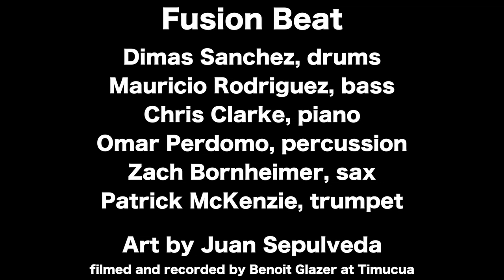Fusion Beat at Timucua Trailer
This is just a quick taste of the set that Fusion Beat played at Timucua in December 2018.

Fusion Beat

Dimas Sanchez, drums
Mauricio Rodriguez, bass
Chris Clarke, piano
Omar Perdomo, percussion
Zach Bornheimer, sax
Patrick McKenzie, trumpet

Art by Juan Sepulveda